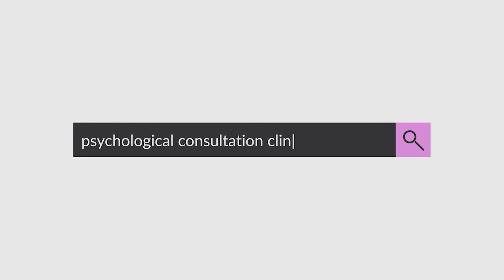从英国到香港，心理咨询师的文化适应经验谈——龚安童博士访谈【一三说podcast43期】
龚博士是执照临床心理学家，目前在香港从事心理学的临床干预和研究工作。

"一三说 Ask Yishan”是mind & body garden psychology心理诊所旗下视频音频栏目。徐艺珊博士是美国加州执照临床心理学家，斯坦福睡眠心理学家，一三诊所创始人。您可以在Apple Podcast，Google Podcast, Spotify，Stitcher，喜马拉雅，等众多播客podcast收听平台收听到我们的节目“一三说”。
公众号“一三心理”yisanxinli。油管频道：一三说 Ask Yishan。哔哩哔哩：一三心理。